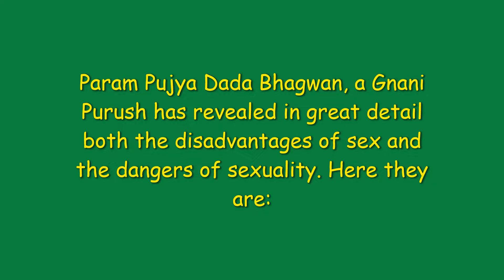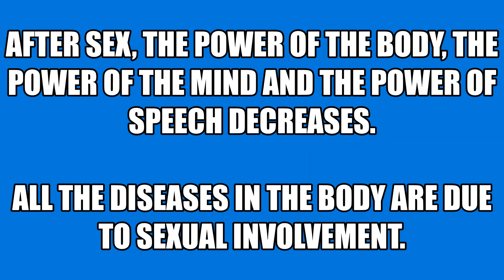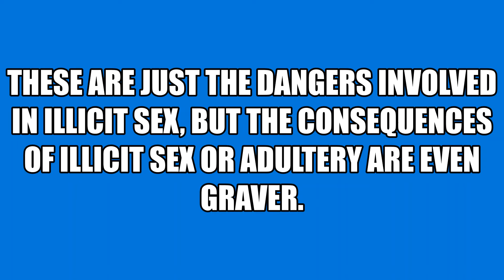What you should know about sex they don't tell you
If you really want to know how to catch a cheater, this is a perfect video for you. By the end of this video, you'll be able to know the Tricks to catch a cheater. It may be husband, wife, Girlfriend or boyfriend.